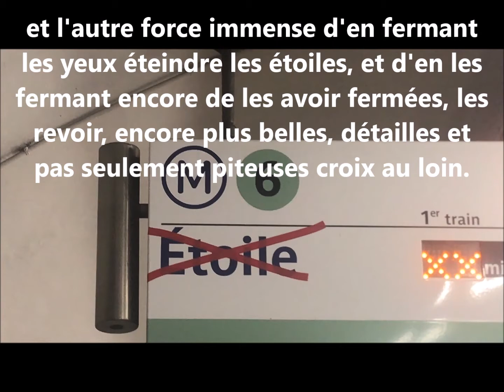J'étais sacrée ombre